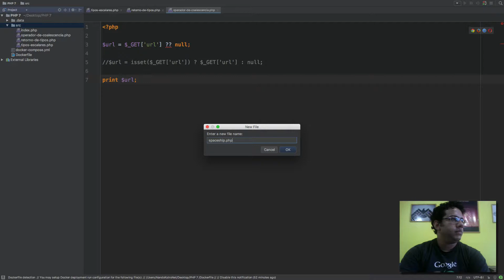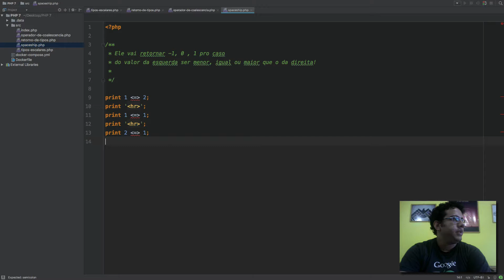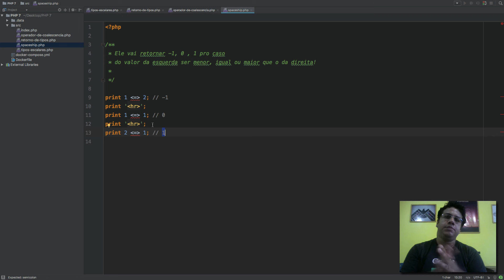[PHP 7] - Operador Spaceship | Nave Espacial